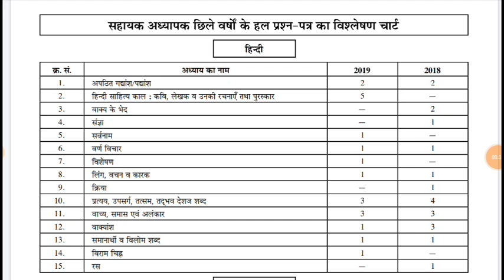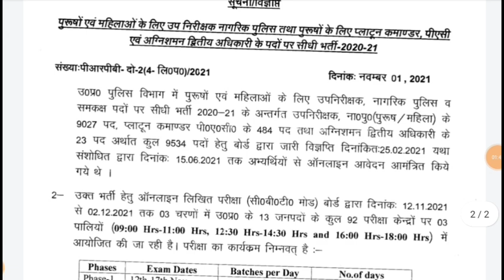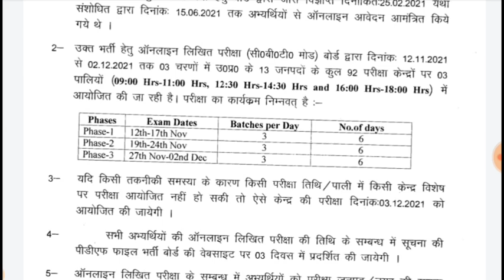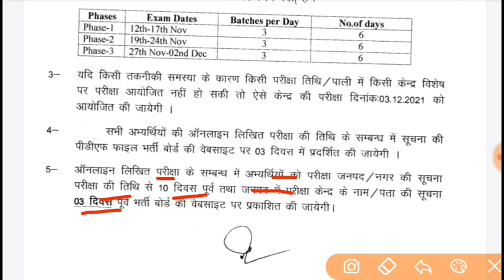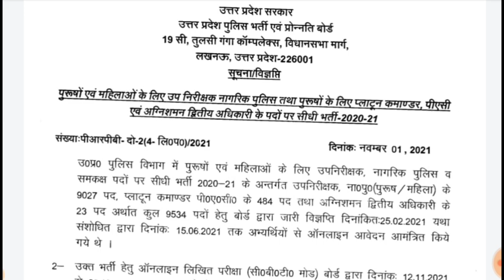UPSI EXAM DATE DECLEARED||UPSI VACANCY 2021||UPSI VACANCY LATEST NEWS||Be Topper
up si vacancy 2021 latest news exampur
up si vacancy 2021 syllabus in hindi
up si vacancy 2021 notification
up si vacancy 2021 latest news age limit
up si vacancy 2020 in hindi
up si vacancy 2021 date
up si vacancy 2020 age limit
up si new vacancy 2021 age limit
up si new vacancy 2020 kab aayega
up police si vacancy 2020 age limit
up si new vacancy 2020 cut off
upsi 2020 vacancy details
up si new vacancy 2021 exampur
up si new vacancy 2020 eligibility
up police si vacancy 2020 exampur
up si new vacancy 2020 height
up si ki new vacancy 2020
upsi upcoming vacancy 2020 latest news
upsi latest vacancy 2020
up si new vacancy 2020 latest news today
up si vacancy 2020 notification in hindi
up si vacancy 2020 new update
up si new vacancy 2020
up si new vacancy 2020 syllabus
up si vacancy date
upsi police new vacancy 2020
up si new vacancy 2020 qualification
up si vacancy 2020 syllabus
upsi new vacancy 2020
up si new vacancy 2020 vivek sir,
up si new vacancy 2020 salary
up police si new vacancy 2020 today news
upsi upcoming vacancy 2020
upsi 2020 vacancy update
up si new vacancy 2020 new update
up si vacancy in up 2020